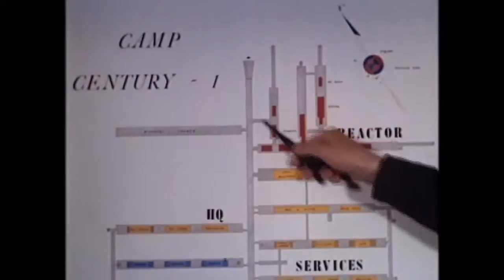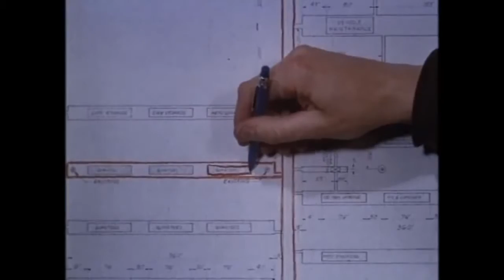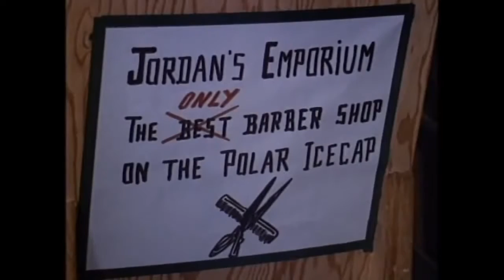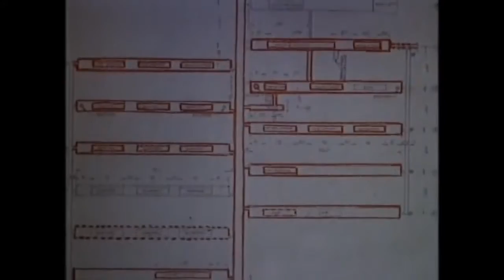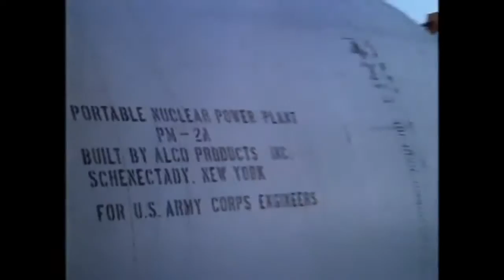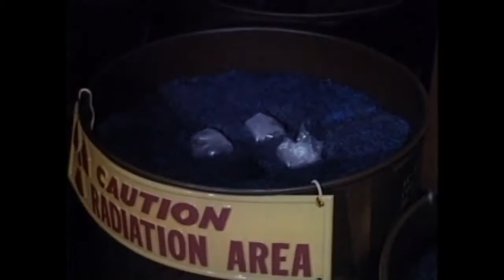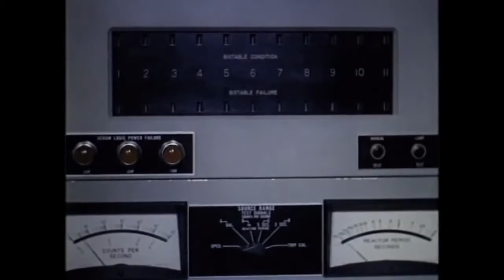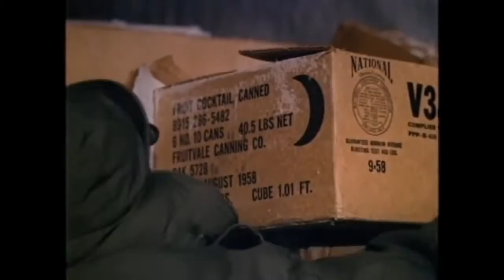UNSOLVED MYSTERIES US Secret Military Base in Greenland new